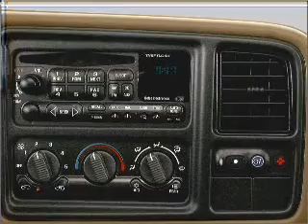2003 Chevrolet Suburban - Costa Mesa CA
Year: 2003
Make: Chevrolet
Model: Suburban
Trim: LT
Engine: 5.3 liter 8 cylinder 16 valve
Transmission: 4-Speed Automatic
Color: Silver
Mileage: 77105
Address:
2828 Harbor Blvd